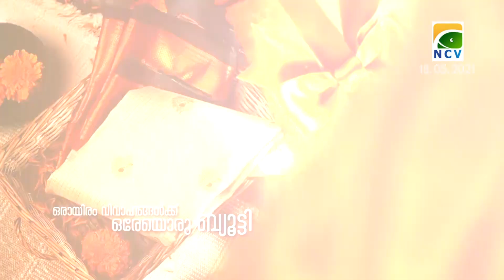ട്രിപ്പിൾ ലോക്ക്ഡൗണിൻ്റെ ഭാഗമായി പരിശോധന ശക്തമാക്കി പൊലീസ്.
ട്രിപ്പിൾ ലോക്ക്ഡൗണിൻ്റെ ഭാഗമായി പരിശോധന ശക്തമാക്കി പൊലീസ്.പൊന്നാനിയിലെ  പ്രധാന റോഡുകളിലെല്ലാം  കർശന പരിശോധനയാണ് നടത്തുന്നത്